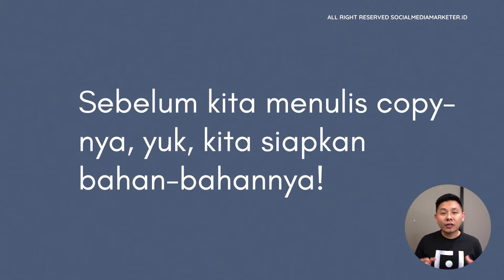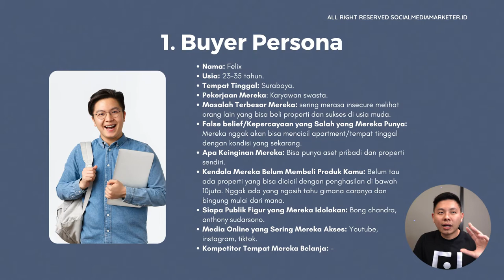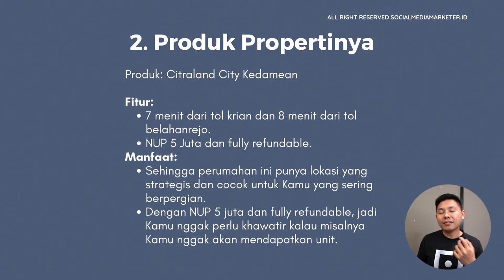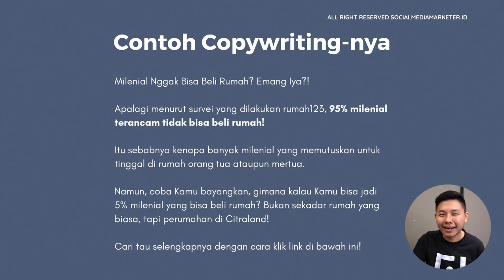Copywriting untuk Jualan Properti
Teruntuk Kamu yang jualan properti atau ingin jualan properti, tentu harus paham cara bikin Copywriting agar cepet closing dan cuan. Lantas, gimana sih cara bikin Copywriting yang persuasif untuk jualan properti?

dan dapatkan